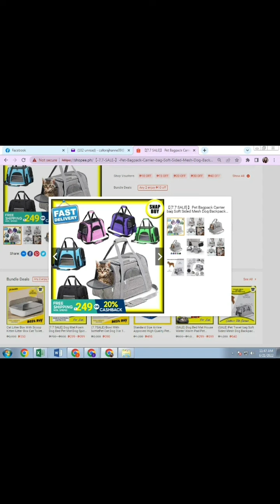2022 vlog 22: Life of pets : Getting my first ever Pure Dilute Calico Persian Cat | Super Atechuy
2022 vlog 22: Life of pets : Getting my first ever Pure Dilute Calico Persian Cat | Super Atechuy

If gusto niyo din magkaroon ng gantong ka-cute na Pure persian Cat , visit their FB page

in affordable price magkakaroon na kayo ng gantong ka fluffy and cute na Cat ♥

keep safe and thank you

IG & FB: Superatechuy